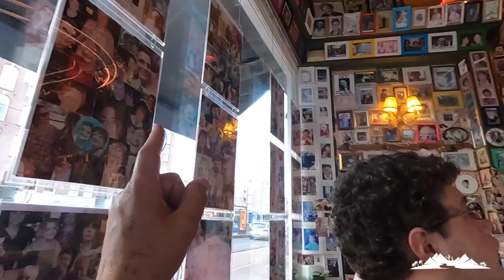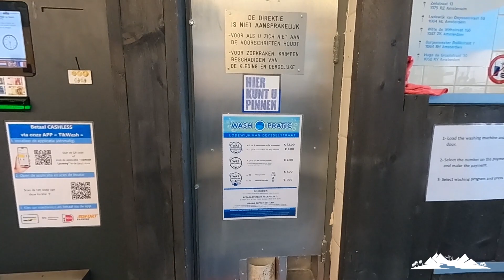Europe Ep:30 Amsterdam